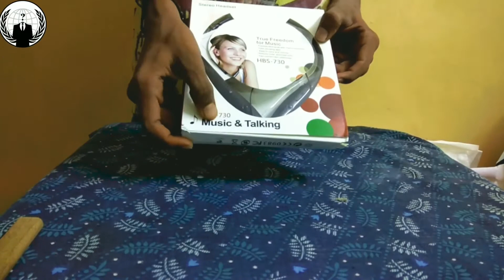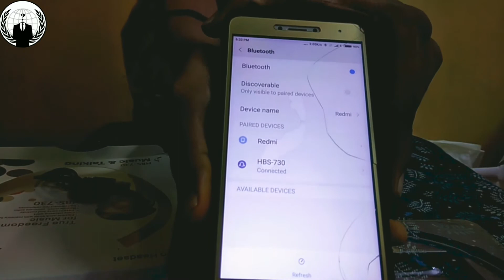Wireless headphones unboxing​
Wireless headphones unbox

Black colour

20hours battery

You can connect by bluetooth

It is very usefull for you

You can use it when you driving bike

It is weightless